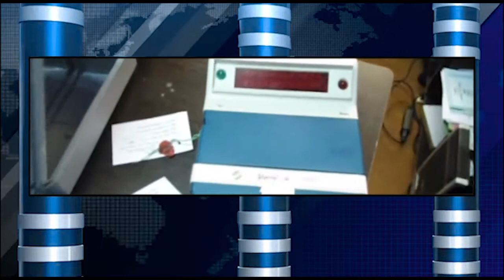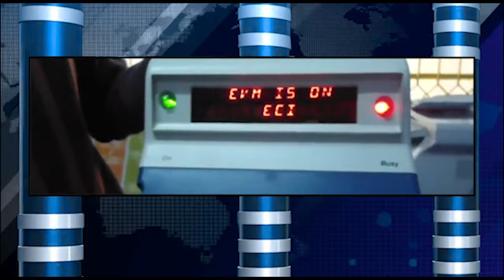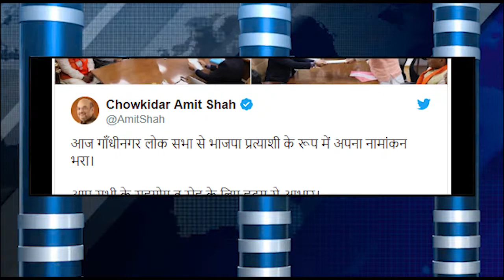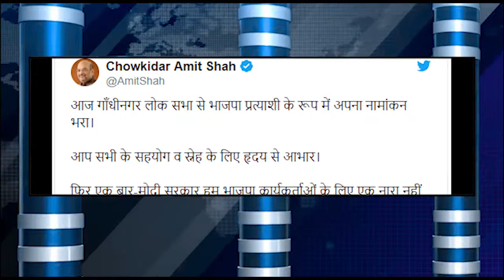ಶೇ.50 ಮತ ಎಣಿಕೆಗೆ ವಿಪಕ್ಷಗಳ ಕೋರಿಕೆ: ಲೋಕ ಫಲಿತಾಂಶ 6 ದಿನ ತಡ? ಶೇ.50 ವಿವಿಪ್ಯಾಟ್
ಶೇ.50 ಮತ ಎಣಿಕೆಗೆ ವಿಪಕ್ಷಗಳ ಕೋರಿಕೆ: ಲೋಕ ಫಲಿತಾಂಶ 6 ದಿನ ತಡ?
ಶೇ.50 ವಿವಿಪ್ಯಾಟ್ ಎಣಿಸಿದರೆ ಲೋಕ ಫಲಿತಾಂಶ 6 ದಿನ ತಡ| ಈಗಿರುವ Across Hot News ಈ ಚಾನಲ್ನಲ್ಲಿ ಜಾಹೀರಾತುಗಾಗಿ For Advertisement in this Channel sachitv contact ಈ ಚಾನಲ್ನಲ್ಲಿ ಜಾಹೀರಾತುಗಾಗಿ For Advertisement in this Channel sachitv contact ಈ ಚಾನಲ್ನಲ್ಲಿ ಜಾಹೀರಾತುಗಾಗಿ For Advertisement in this Channel sachitv contact ಈ ಚಾನಲ್ನಲ್ಲಿ ಜಾಹೀರಾತುಗಾಗಿ For Advertisement in this Channel sachitv contact contact number , 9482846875